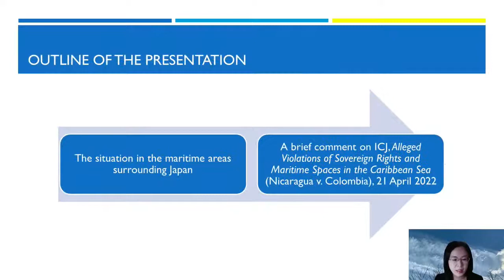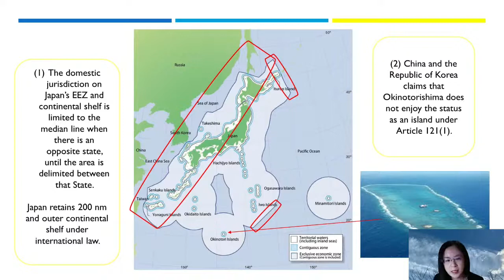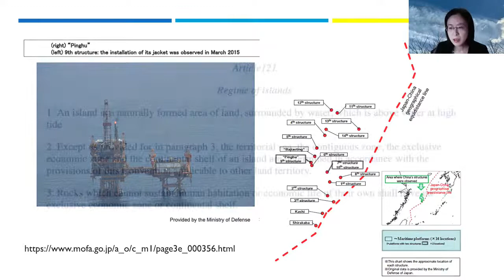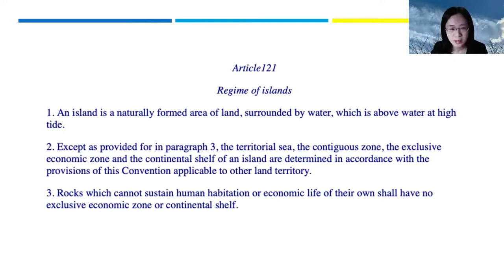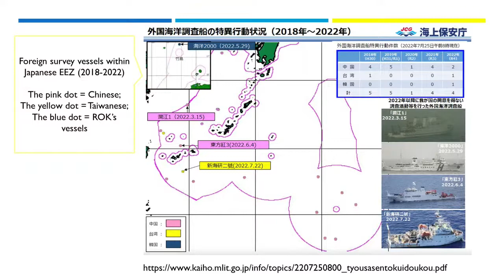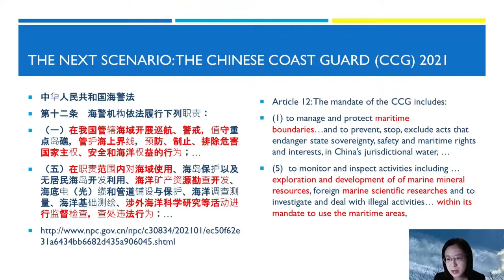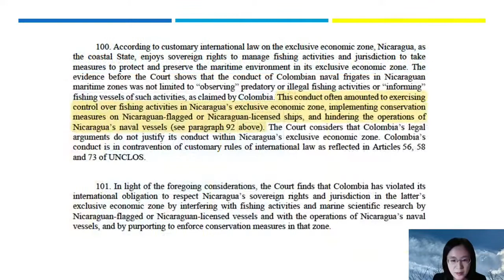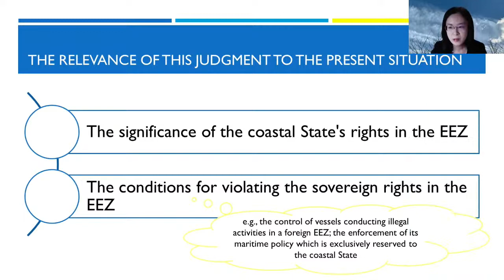Maritime Security & Maritime Law in East Asia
This panel is part of the second annual East Asia Strategy Forum co-hosted by the Institute for Peace & Diplomacy and the Asia Pacific Foundation of Canada held in Ottawa from November 1-2, 2022.

👥 Panelists:
• Cdr. Jonathan Odom: Military Professor, George C. Marshall European Center for Security Studies; Commander, Judge Advocate General’s Corps, U.S. Navy
• Yurika ISHII: Associate Professor, Graduate School of Security Studies, National Defense Academy of Japan
• Darshana M. Baruah: Fellow, South Asia Program, Carnegie Endowment for International Peace; Visiting Fellow, Sasakawa Peace Foundation
• James Boutilier: Distinguished Fellow, Macdonald-Laurier Institute; President Emeritus, Pacific People’s Partnership; Former Special Advisor, Policy, Maritime Forces Pacific Headquarters

🎙️Moderator:
• Jeffrey Reeves: Vice-President, Research & Strategy, Asia Pacific Foundation of Canada